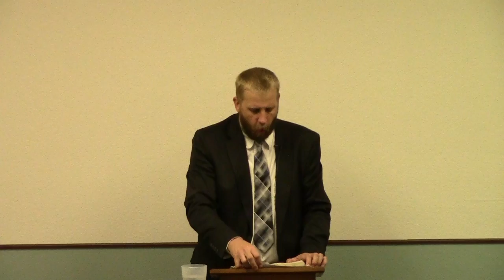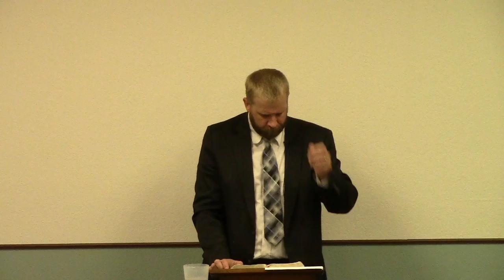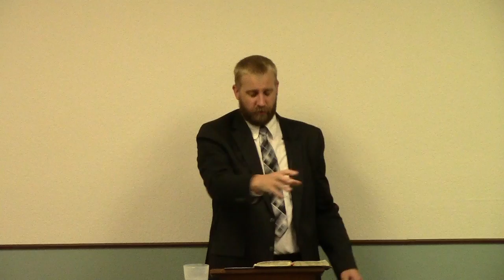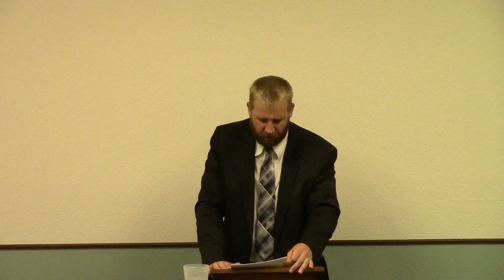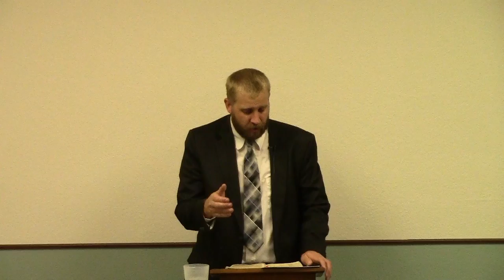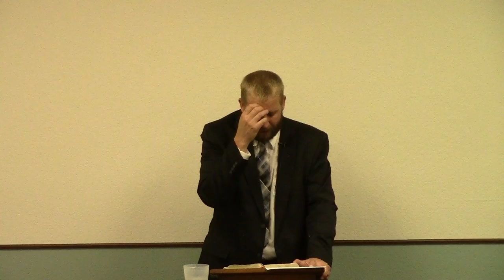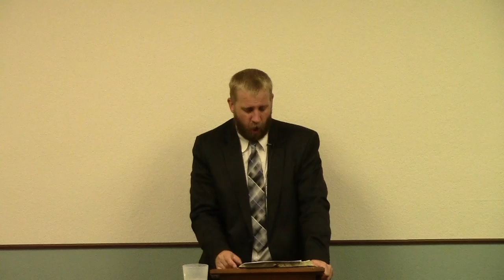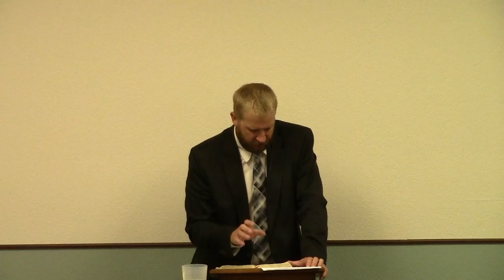Proverbs 14 - Fools Make a Mock at Sin